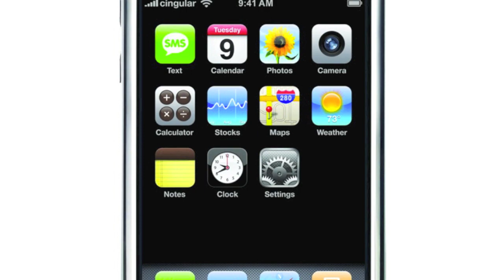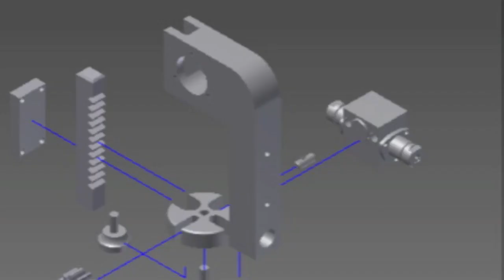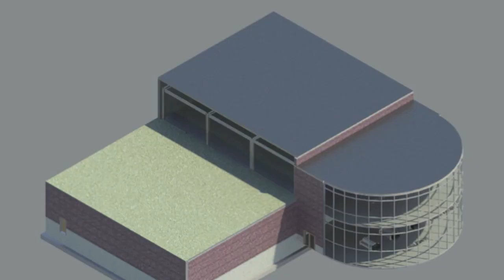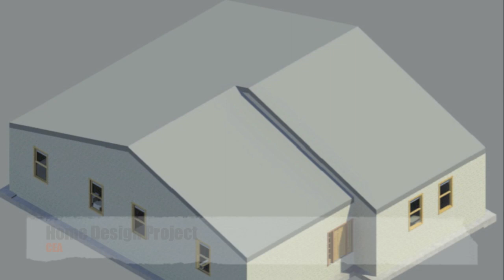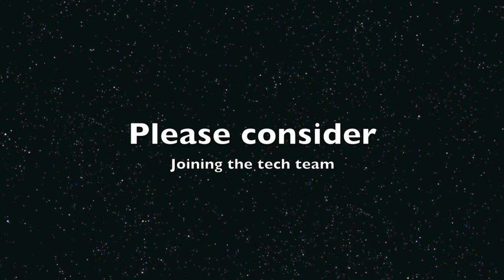Why Take Tech? (Mohonasen High School)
This is a video created for 8th and 9th graders in order to entice them to get involved with technology courses at Mohonasen High School. Hopefully you can find it interesting too.